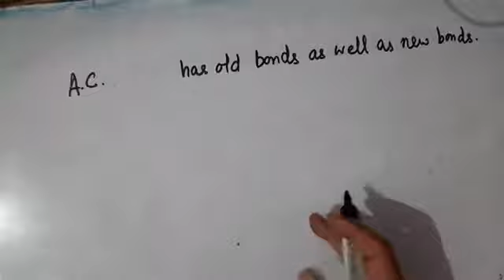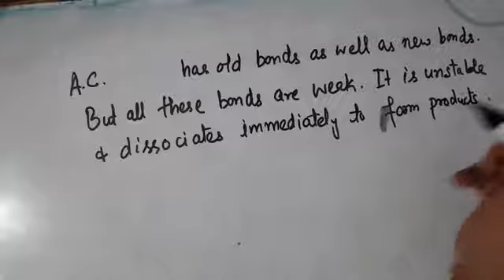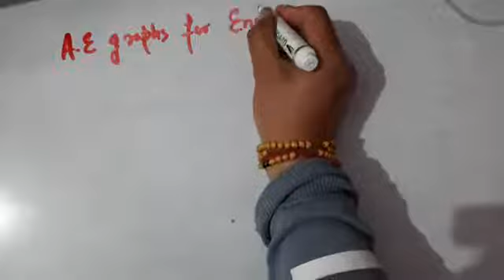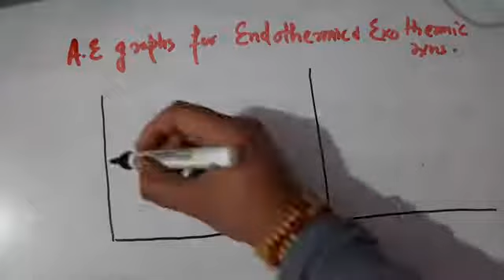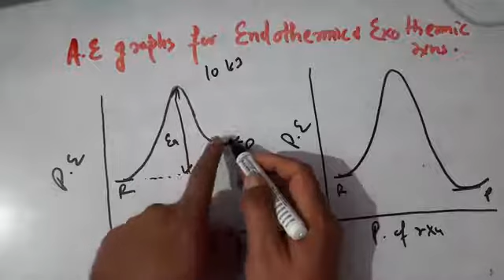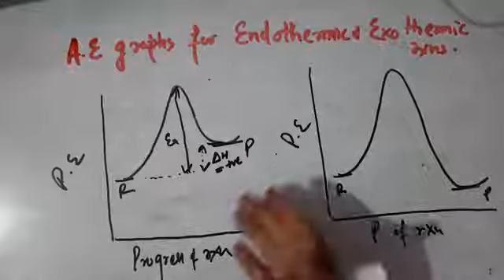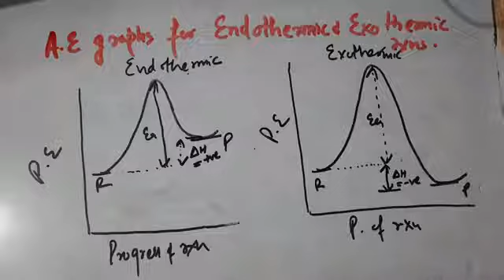Transition state and Activated Complex (class 12th)